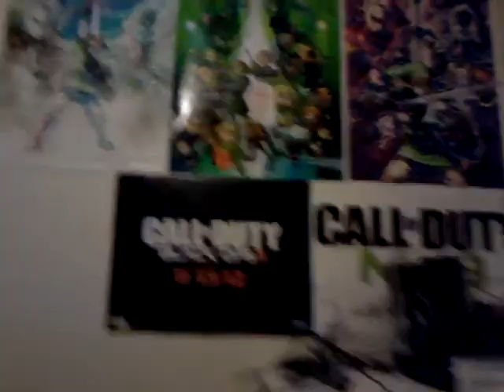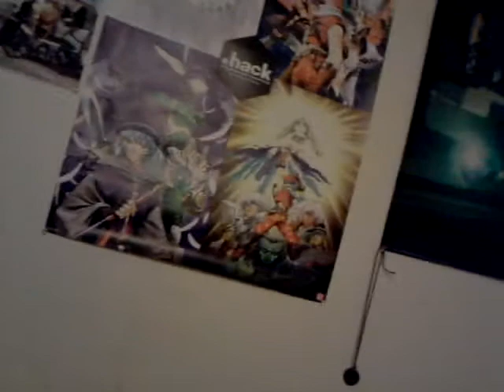Frazzlog: Room Tour X Fire Emblem